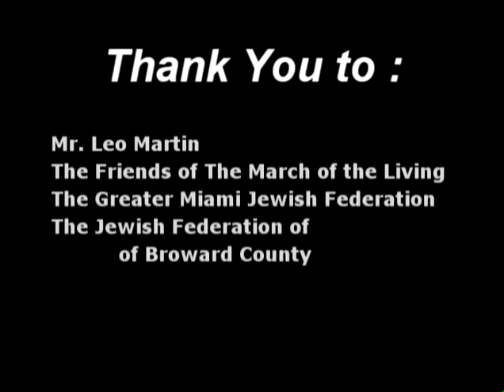Leo Martin March of the Living - Promo Video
The March of the Living is a two-week international experience where teens from around the world come together each year and bear witness to the destruction of the Holocaust in Poland and then travel to Israel to rejoice in the Jewish Homeland. The program commemorates Yom HaShoah [Holocaust Memorial Day] marching from Auschwitz to Birkenau and celebrates Yom HaAtzmaut [Israeli Independence Day] in the streets of Jerusalem.

The March of the Living will be a transformative event in your life that will leave you with a Jewish experience unlike any you have ever had.

To learn more about this dynamic program visit our web